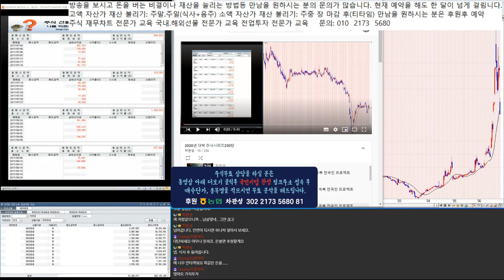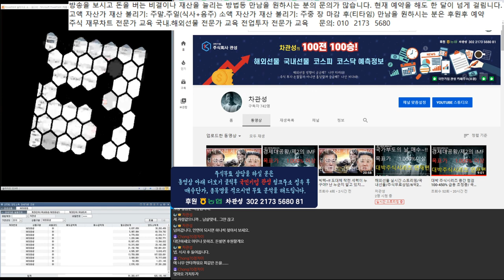빅텍 ~!! 목표가 적중~!! 하한가 치는 게 아니고 잠긴다고 했지/말귀를 알아야 돈을 벌지